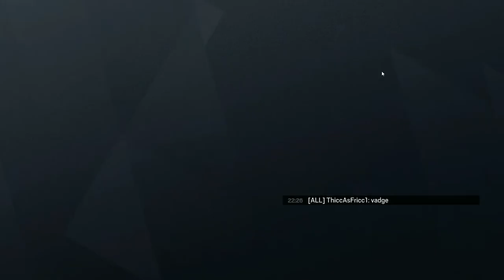Full Game with the boys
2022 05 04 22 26 - Playing with Jordan, Alex, and Dion.